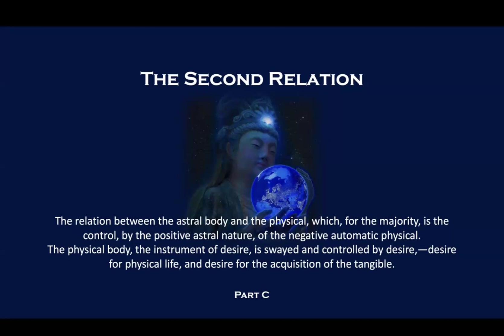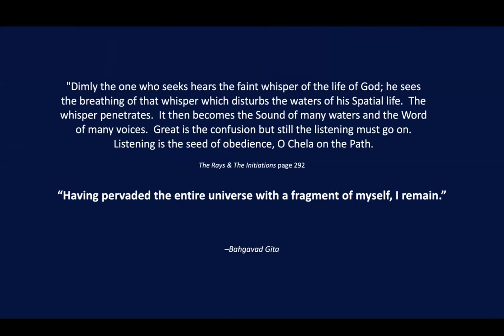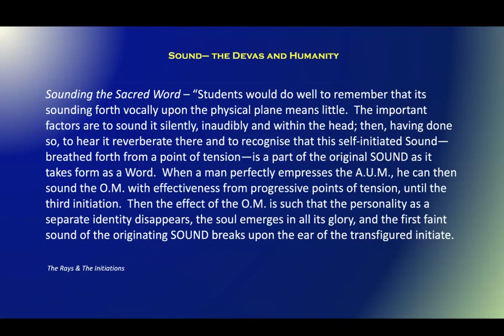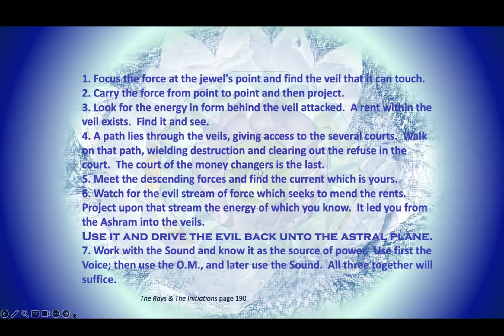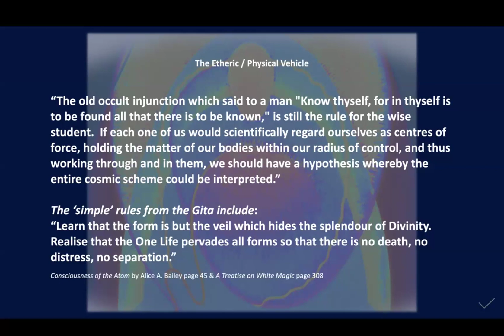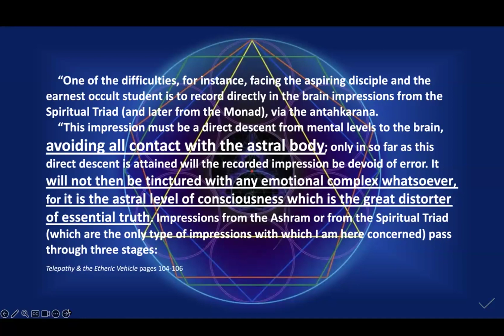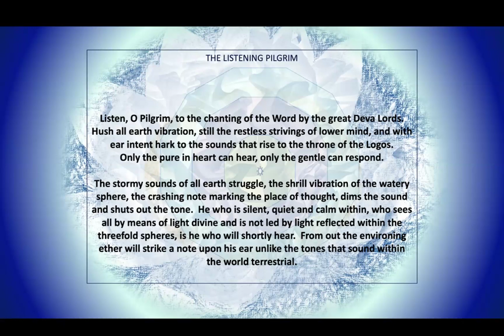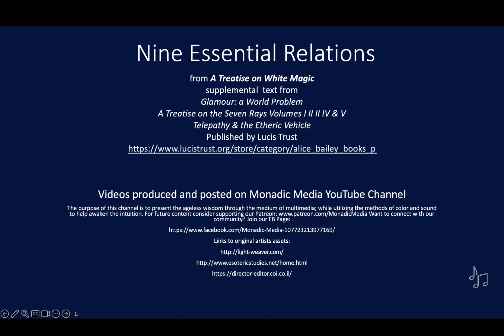Essential Relations II Astral Plane Part C: Integrating and Synthesizing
We continue in our progression of study and reflection on the Nine Essential Relations - to better understand the Science of Relations which Master DK describes as the New Astrology - the Science of Triangles, the Science of the Rays and the Science of the Centres Part C:
Sound
The O.M.
Bridging through the Antahkarana
Descent of ideas from impressions: three cautions related to the astral body and astral plane.